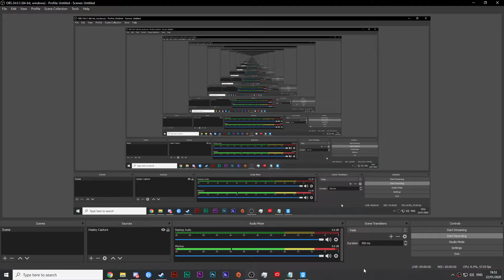The Unfailable Plan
Executed to a relative degree of success